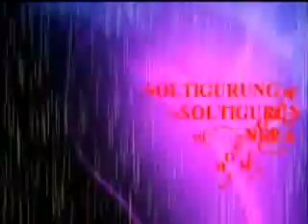TUTYO TARA AAKASH